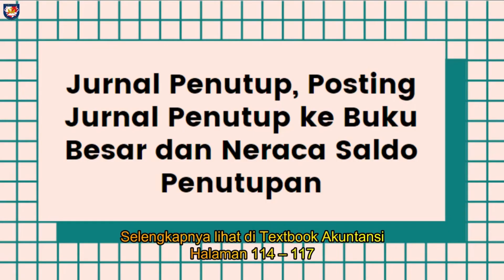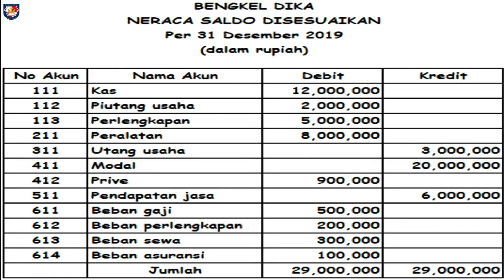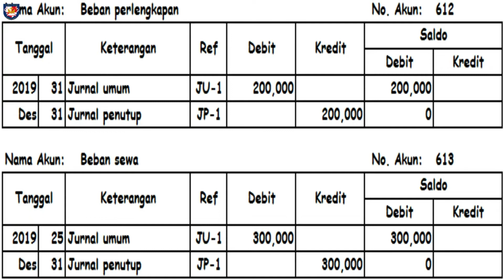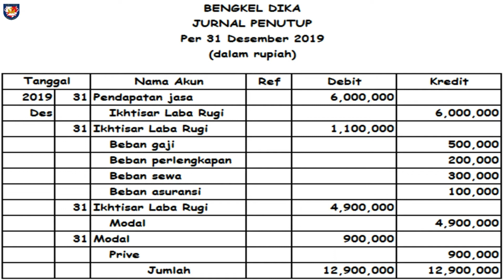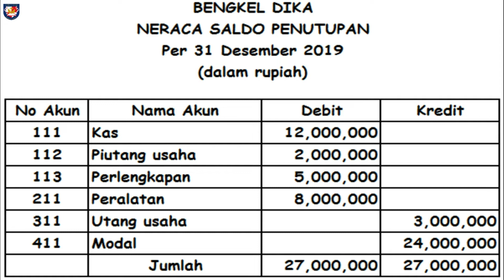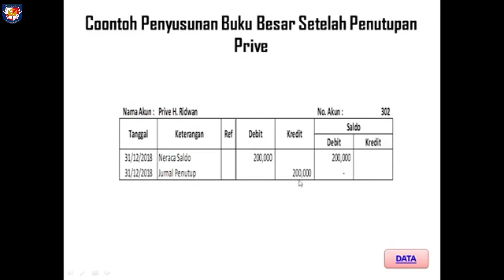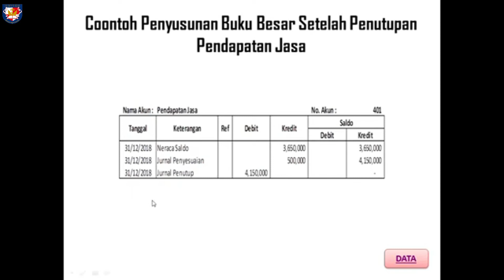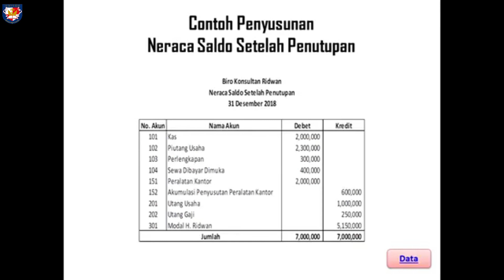Buku Besar Penutupan dan Neraca Saldo Penutupan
Hello Achievers,
Mohon diperhatikan dengan seksama ya.
Terima kasih.